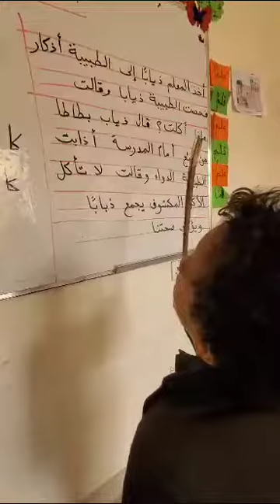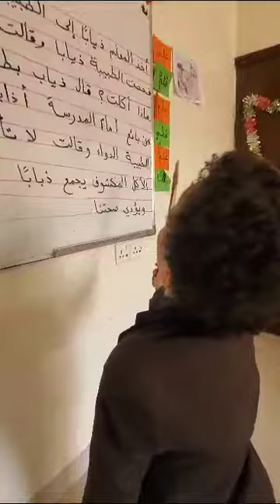المبدع الصغير بالقراءة ط عمار مزجاجي الصف 1 بريادة أ ابتسام راجح فرع معين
‏فيديو من ملكـﮩ الحنـيـﮩ